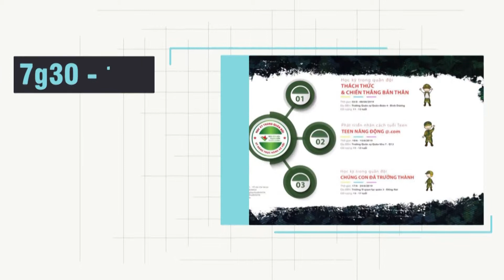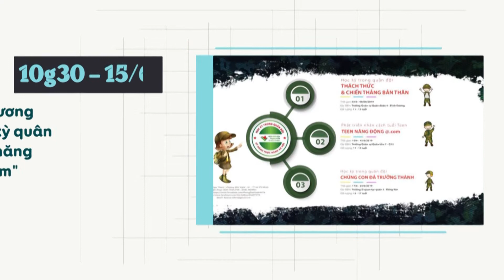[NVHTN] LỊCH HOẠT ĐỘNG TỪ 10/6 -16/6/2019